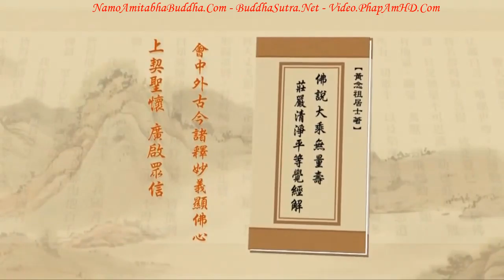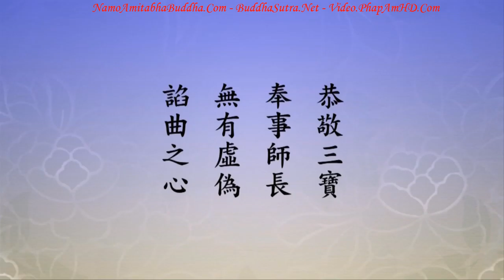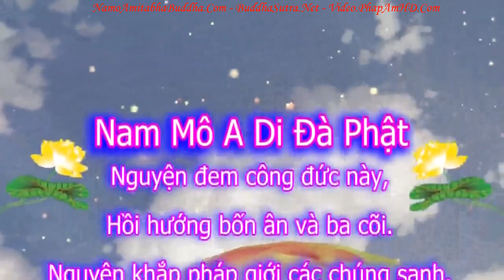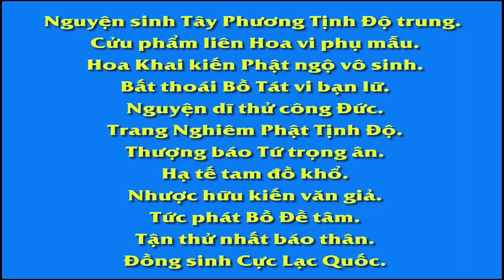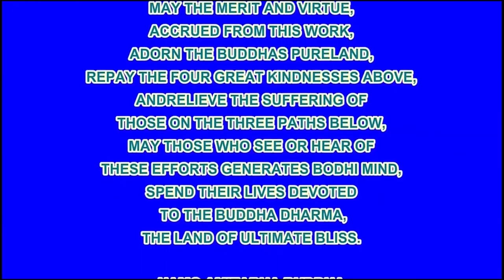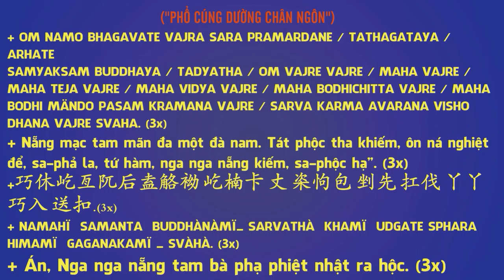TẬP 290 Chúng Ta Cầu Học Là Vì Điều Gì Tịnh Độ Đại Kinh Giải Diễn Nghĩa R